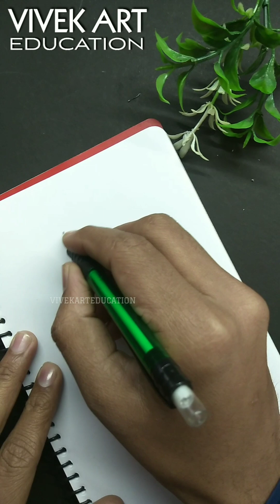Easy Kids Drawings Using Proportion Method | Simple Art Tutorials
►Material used:
▪O.5mm Mechanical pencil (Outline )